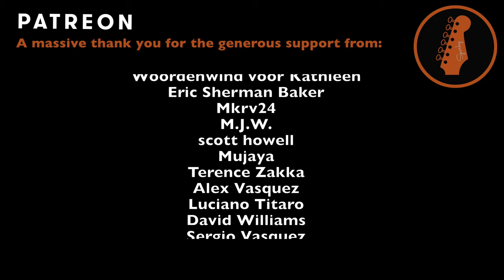Chelsea Dagger - The Fratellis (Guitar Cover)